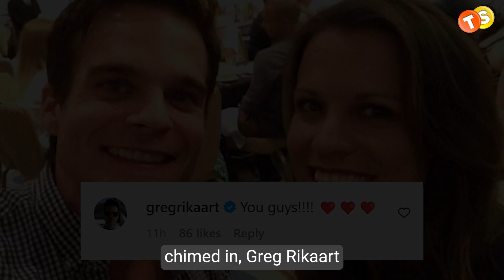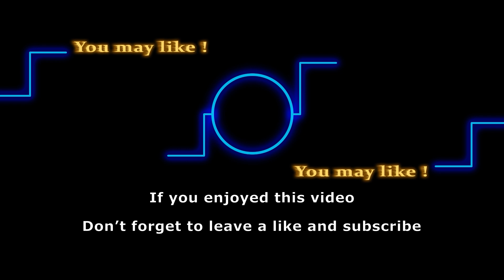Melissa Claire Egan’s Surprise Baby Birth, August Baby Arrives Early | Young & The Restless News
Today, we have very exciting news to share with you. That’s right, Melissa Claire Egan has just welcomed a precious addition to her family! Without any further ado, let’s get right into the video and take a look at her newborn.